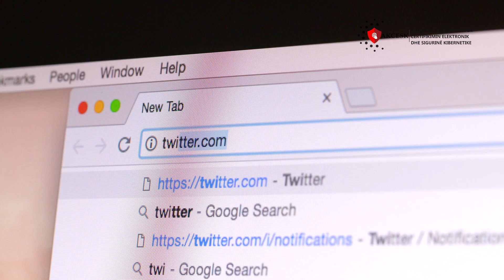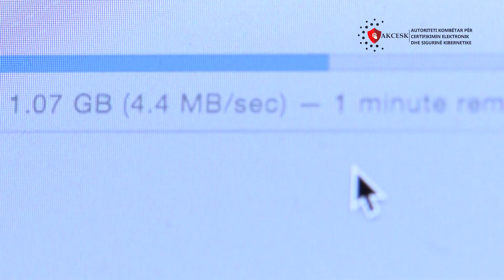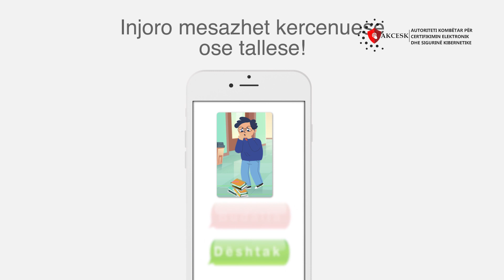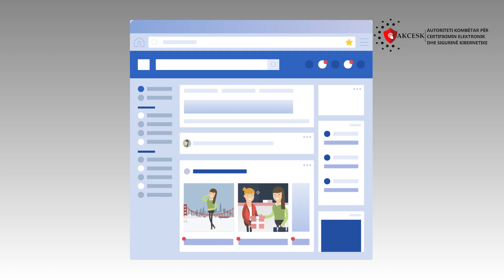Think Cyber 02